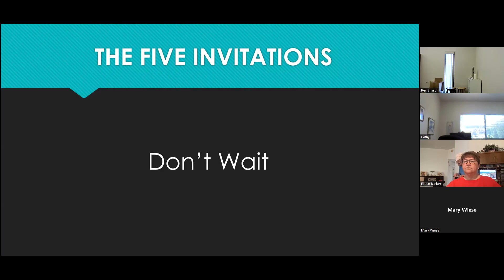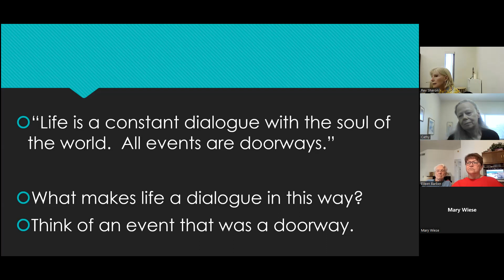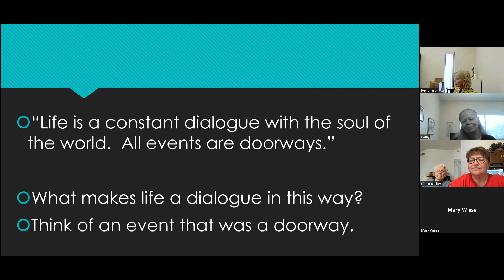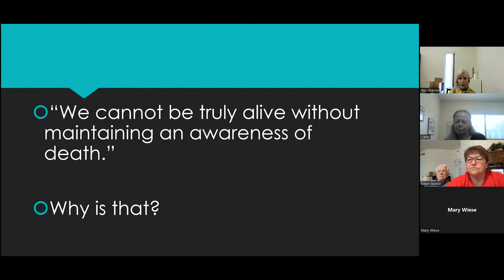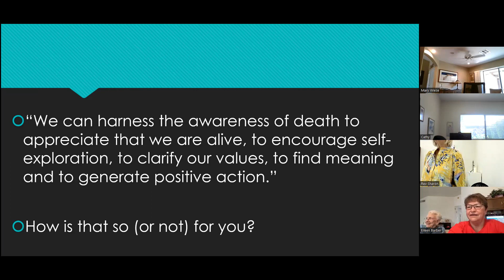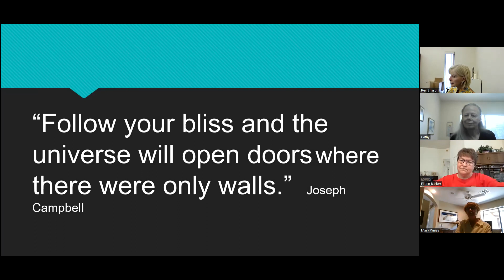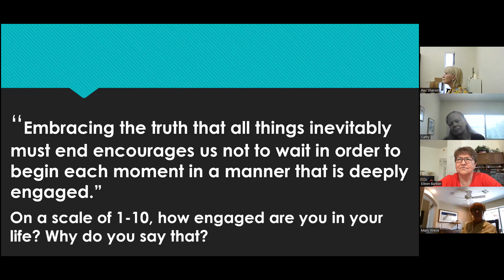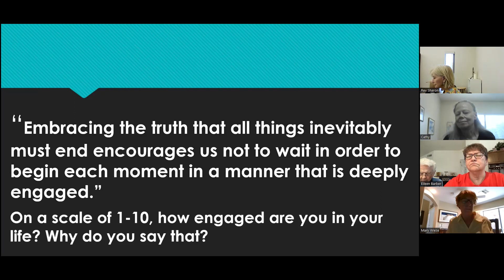The Five Invitations #1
Discussion Group facilitated by Rev. Sharon Connors, based on Frank Ostaseski's book, "The Five Invitations."

​Join Rev. Sharon Wednesday mornings May 11 through June 8, 2022, at 10:30, Arizona time for a provocative discussion of the Five Invitations as they relate to really living while we live and five ways to do this... five ways that will richly enrich our living. Consider that every moment is precious and our full presence makes it so personally.

We will meet in the classroom and on Zoom.

Zoom Meeting ID is 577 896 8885